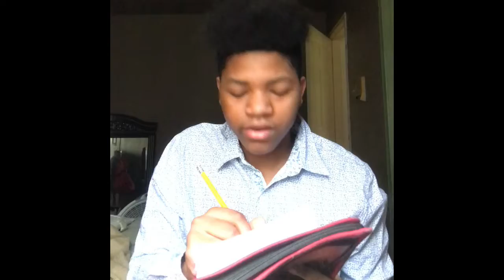How The FBI Was In The Investigation Of Ynw Melly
Song:Murder on my mind